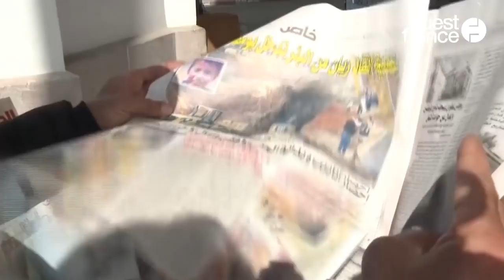Au Maroc, la mort du petit Rayan émeut tout le pays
Le Maroc pleure dimanche la mort du petit Rayan, coincé pendant cinq jours au fond d'un puits dans une région pauvre du nord du royaume, un drame humain amplifié par les réseaux sociaux qui a suscité une avalanche d'émotions dans le monde entier.
« Les funérailles auront lieu demain (lundi) », a déclaré à l'AFP Abderrahim Bouazza, le député de la province de Chefchaouen.